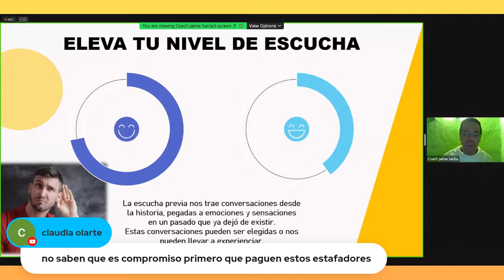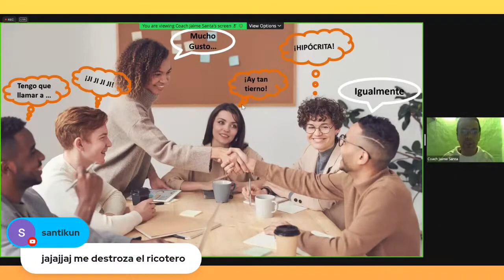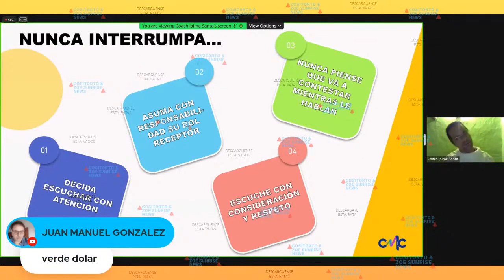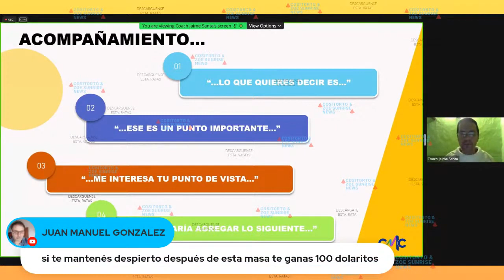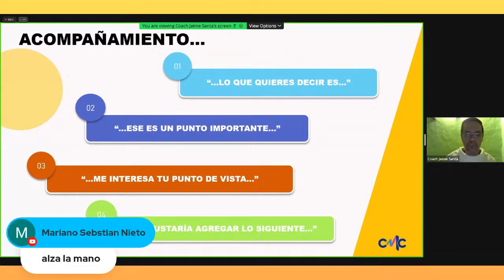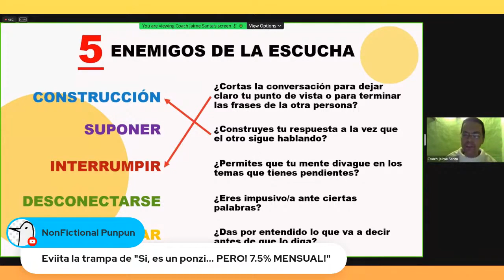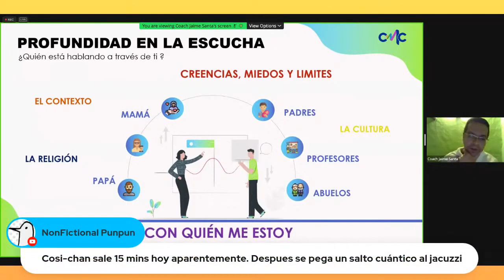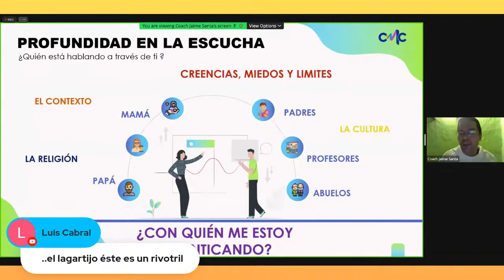20 03 2022 GENERACION ZOE PRIMERA PARTE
Una versión maquillada de la estafa Ponzi...